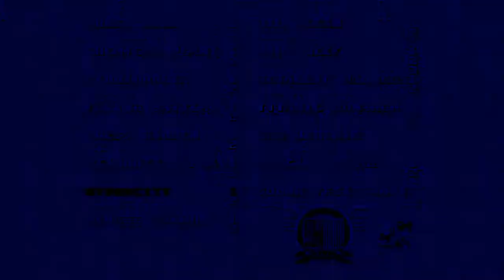Sonic Mania (PC) Easter EGG: Dunkey Mode - EEH, MMMDA!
HAHAHAHAHAHAHAH, I KEEP LAUGHING EVERYTIME AND I WON'T STOP THAT BECAUSE OF SONIC SAYING IT! XD

So funny dude, Anyways enjoy. :)